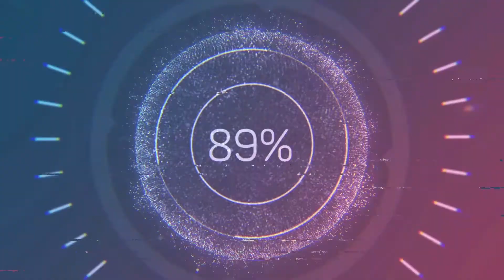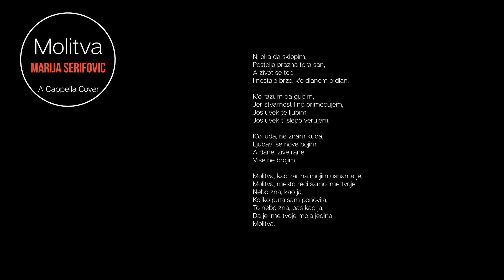Molitva - Marija Serifovic - A Cappella Cover - With Lyrics On Screen